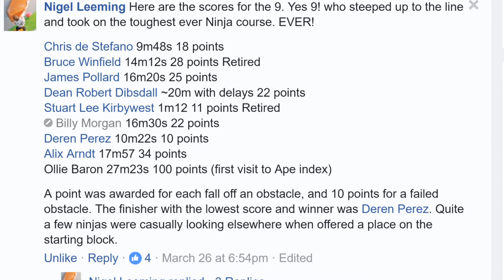Impossible Ninja Run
The Impossible Run has been claimed to be the hardest Ninja warrior run in the UK. so no one has achieved a perfect score. How well to I stack up against the odds?